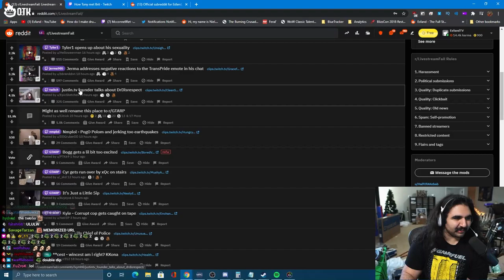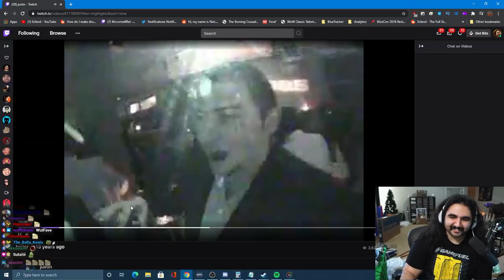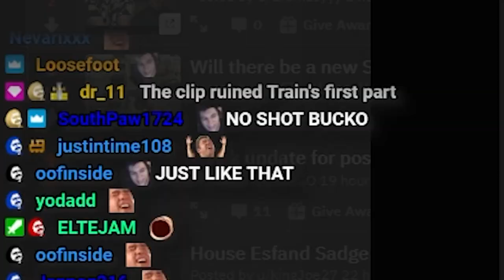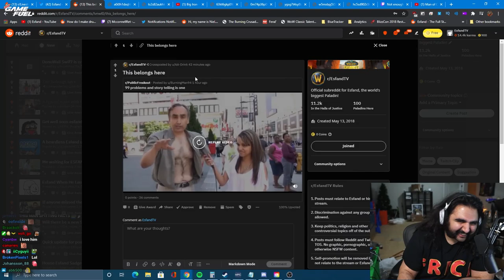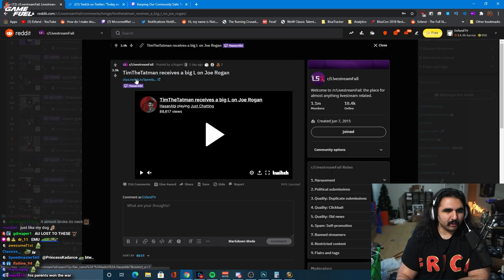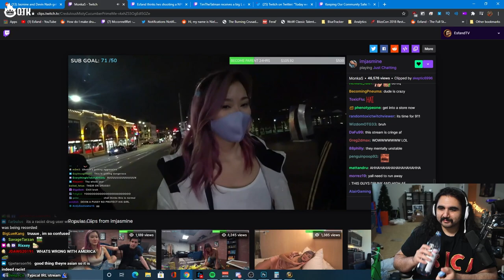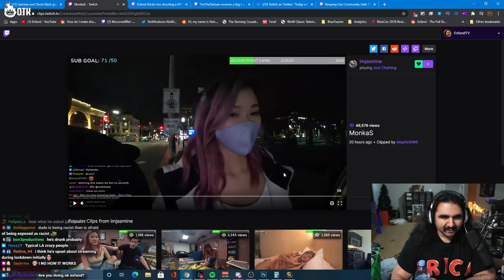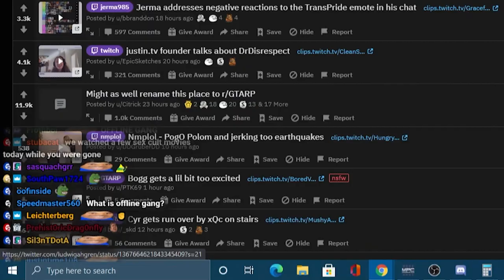I Found The First Ever Twitch Streamer... And He Can't Unban Dr. Disrespect